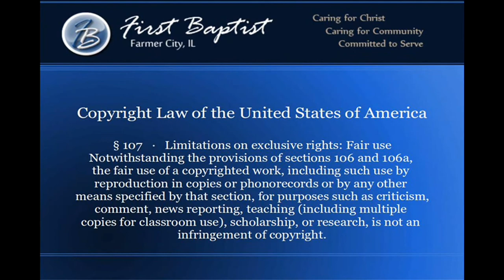Legally Free Uncontrolled Animals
Pastor Michael Jenkins of First Baptist Church of Farmer City preaches on I Corinthians 6 where the Apostle Paul discusses the law, freedom, sexual immorality, and lays down a foundation for Christian conduct.